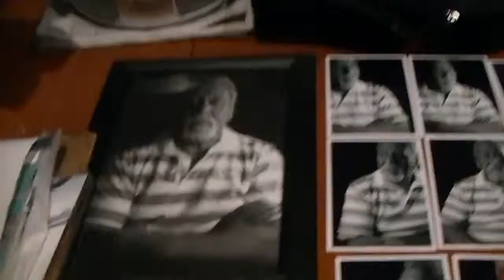Kitchen helpers: Willa Rose, Lina Evelyn and Paris Masina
On the night we arrived from Sydney, followed by the NZ contingent of Lina, WIlla (Batman and Robin) Ivy,  Susi, Bruce, Ronnie,and Michael... preparing for Andrew's body arriving next day... Looking around at photos of the bro. Love you family!